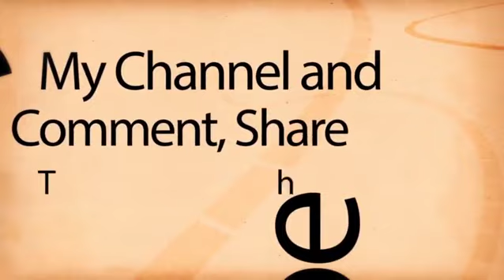शराब विक्रेता व सब इंस्पेक्टर के बीच शराब बिक्री को लेकर हुई बातचीत का वीडियो हुआ वायरल